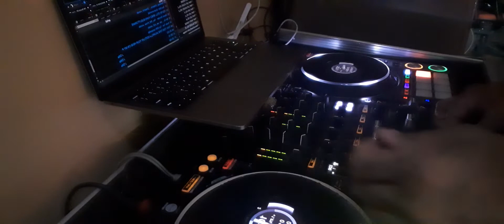RIP Guru from Gang Starr just to get a rep B /W hold you tight by Tara Kemp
RIPGURU FROM GANG STARR CLASSIC IT'S BLEND TIME!! MIXBY DJGMF
BEAT BY DJ PREMIER FROM GANG STARR